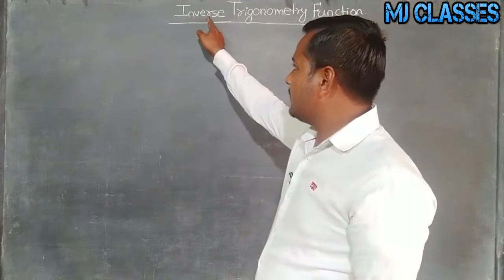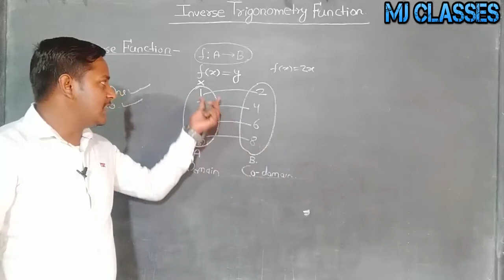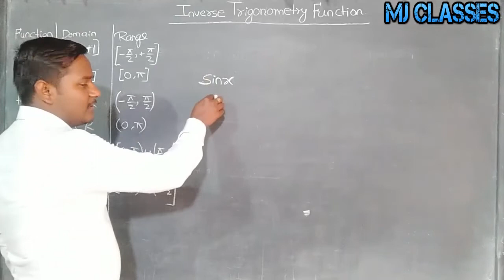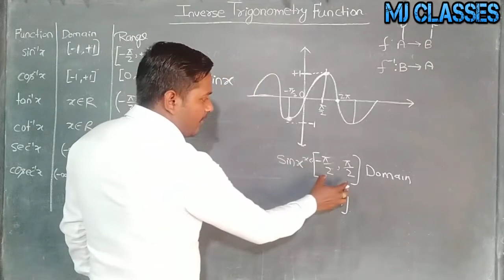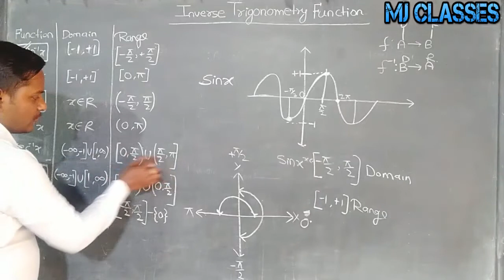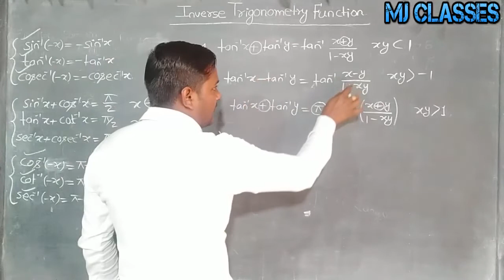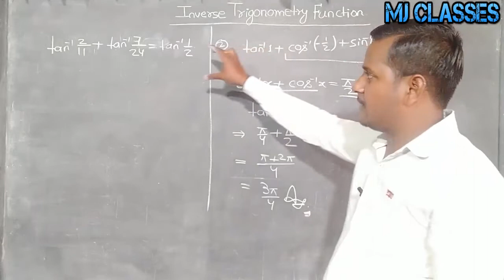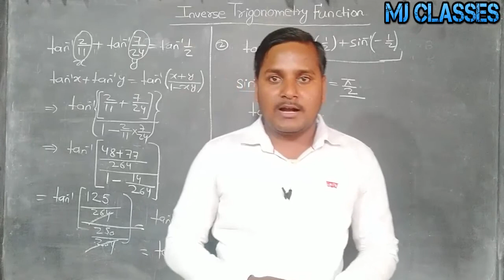inverse trigonometric function